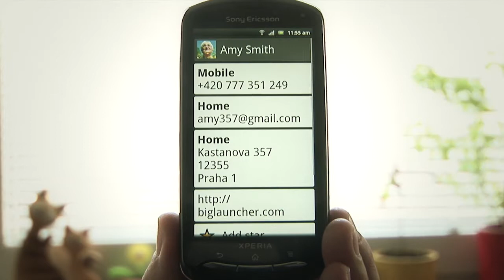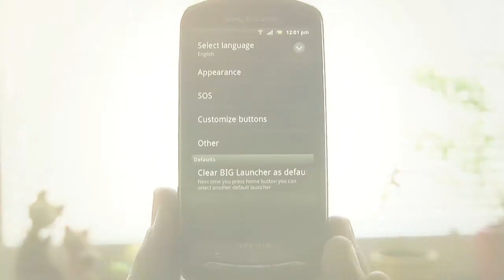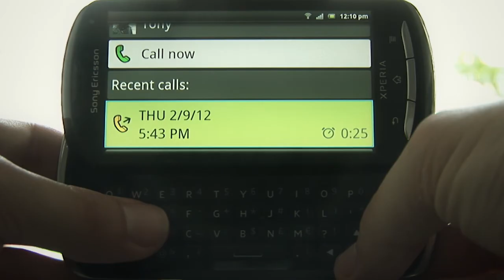GSMA Smarter App Challenge: BIG Launcher for Android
Introducing the BIG Launcher for Android. The first home screen optimized for elderly people and people with eye problems. It uses big buttons and large fonts for all the basic functions of the phone - telephone, SMS messages, camera, gallery, SOS button and installed applications. SOS button allows automatic dialing of a pre-defined number or sending an emergency text message with GPS coordinates. Buttons can be customized.

BIG Launcher is optimized for accessibility, it is compatible with screen readers (Talkback for example). It can be also controlled by physical buttons only. There are 3 different color schemes available: Light - for normal usage, Dark - also suitable for people with Retinitis pigmentosa and Blue - with yellow texts for ideal readability. You can also choose from 3 different text sizes.